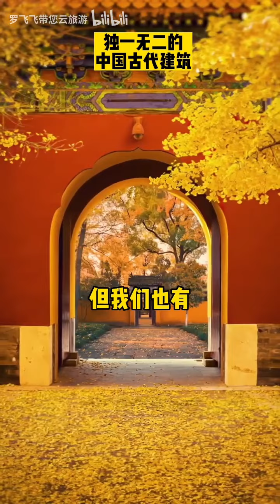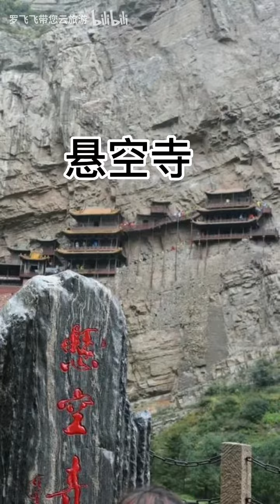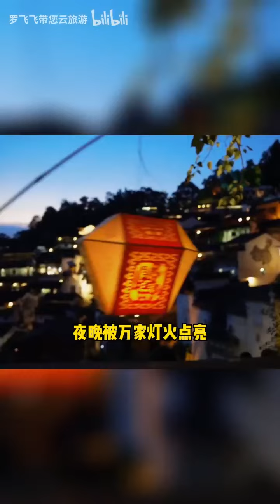中国七大古建筑，全球惊叹，看过就值得吹一辈子！